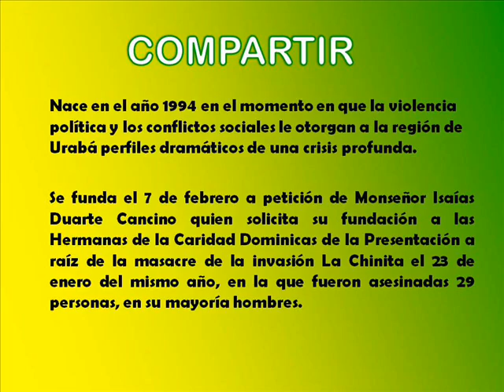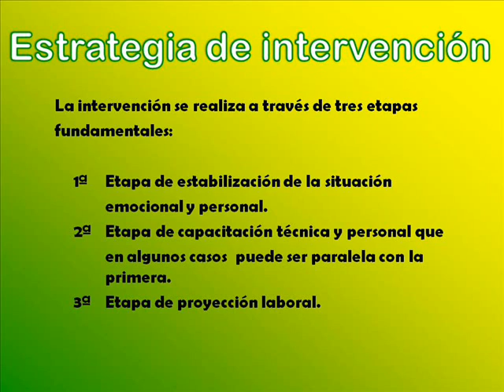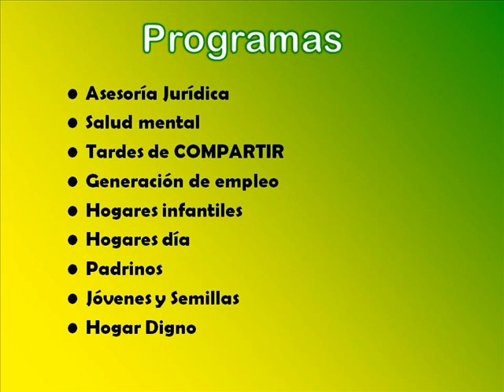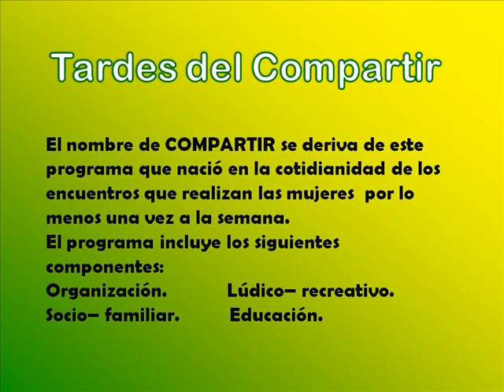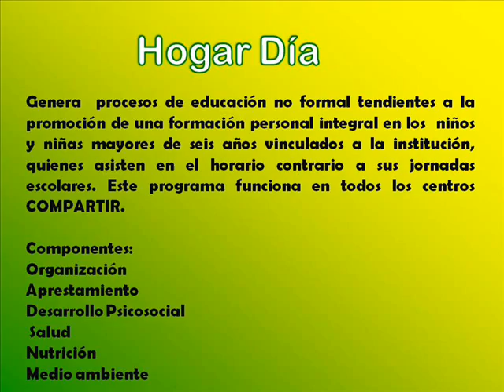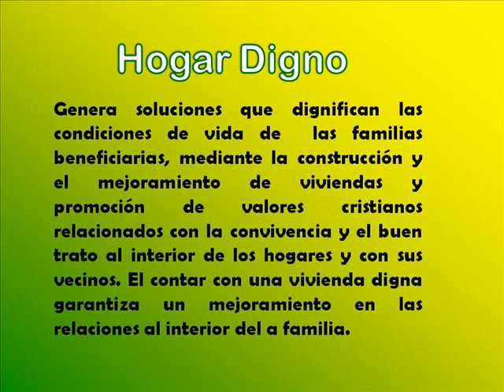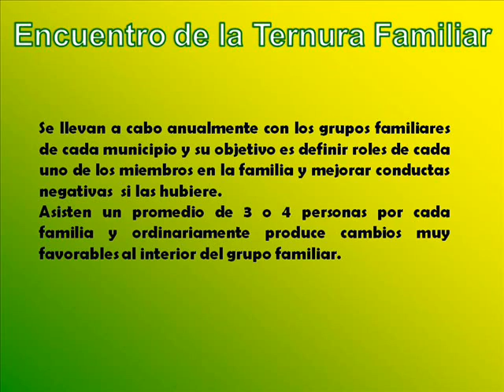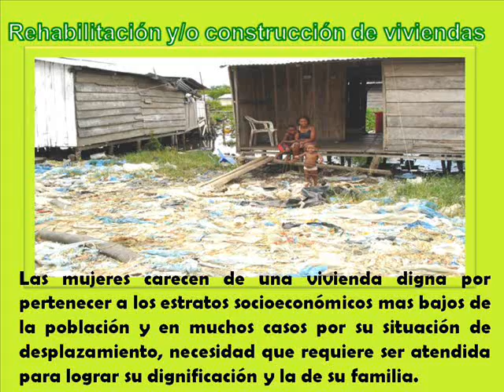PRESENTACION COMPARTIR OBRAS SOCIALES 2012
Compartir nace el 7 de febrero de 1994 como respuesta de las Hermanas de la Caridad Dominicas de la Presentación a la solicitud de Monseñor Isaías Duarte Cancino, ante la situación de masacres y otras muertes continuas en la subregión de Urabá. Hoy hacemos presencia en toda la subregión y en Riosucio, Chocó, con programas de mejoramiento de la calidad de vida de viudas, huérfanos, población desplazada.
Su apoyo es muy importante para nosotros. Puede hacerlo con un aporte único o mensual o apadrinando un niño o niña.